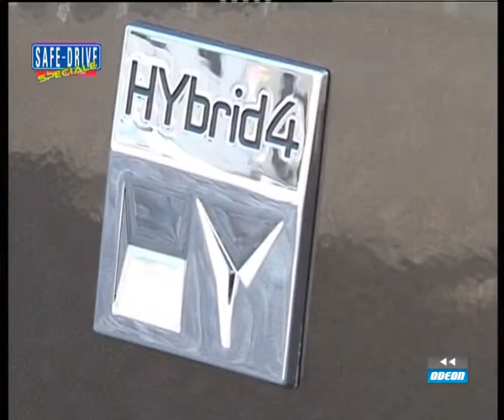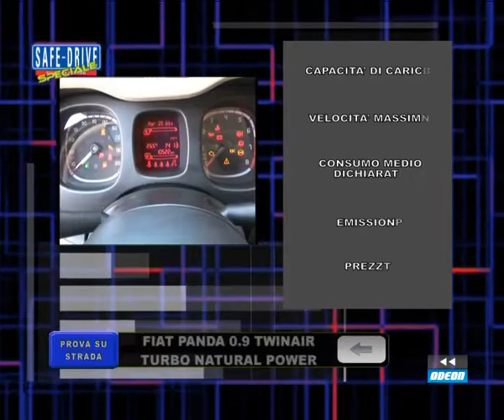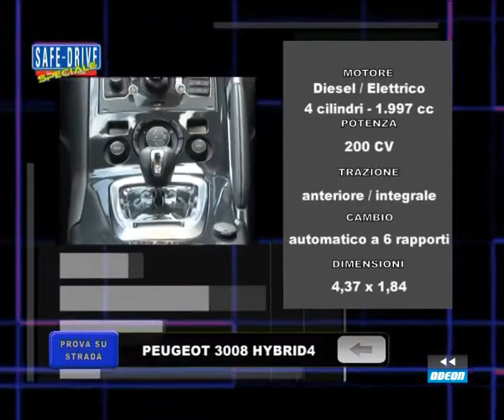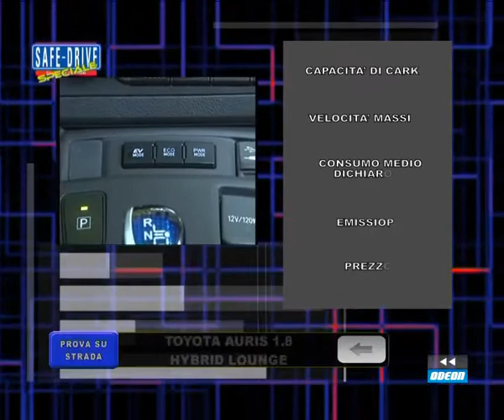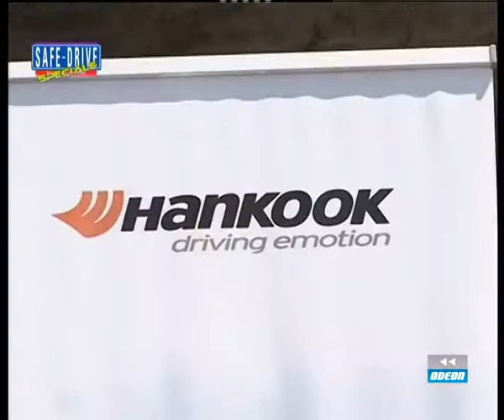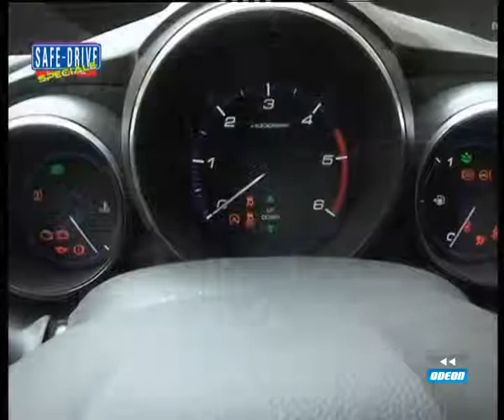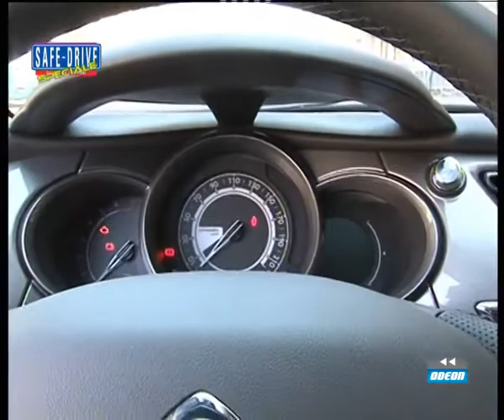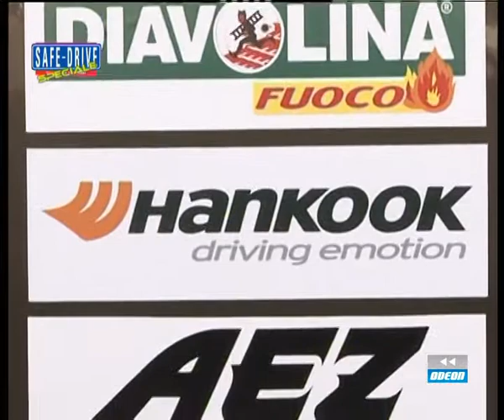SAFE-DRIVE (speciale) - 25 luglio 2013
Come ormai di consuetudine, anche la stagione 2013 porta in dote gli ormai classici speciali monotematici di Safe-Drive. Green Town 2013, il primo evento dell'anno, ha visto questa volta la città di Mantova trasformarsi nella cornice ideale di un meeting dall'alto contenuto ecologico. Con il suo meraviglioso centro storico circondato dai laghi originati un tempo dalla deviazione dalle acque del fiume Mincio e grazie al glorioso passato vissuto intorno alla metà del secolo scorso in virtù delle gesta sportive del pilota e concittadino Tazio Nuvolari, la città dei Gonzaga è considerata uno dei centri dal più grande valore storico e culturale di tutta la Lombardia.

In questo contesto, la redazione di Safe-Drive ha realizzato un approfondimento speciale dedicato a sei nuovi modelli, scelti nel panorama automobilistico internazionale per consumi ed emissioni particolarmente ridotti. Automobili elettriche, ibride e bi-fuel, a due, tre e quattro cilindri, di vari segmenti e per tutte le tasche, caratterizzate da un forte tasso di tecnologia e da un alto contenuto ecologico.

Il gruppo delle auto impegnate nel servizio era composto da: Citroën C3 1.2 Vti 82 Cv Exclusive; Fiat Panda 0.9 TwinAir turbo Natural Power; Honda Civic 1.6 i-Dtec Lifestyle, Peugeot 3008 Hybrid4; Renault Clio 1.5 dCi Start&Stop Energy; Toyota Auris 1.8 Hybrid Lounge.

Tra i principali ospiti che hanno collaborato alla realizzazione del format ricordiamo:

Nicola Sodano, Sindaco di Mantova
Riccardo Braglia, Dir. Artistico Fond. Mantova Capitale Europea dello Spettacolo
Gabriele Aimone Cat, Media Relation Manager Bosch Italia
Il primo dei quattro appuntamenti del 2013 con gli Speciali di Safe-Drive è stato realizzato con il sostegno di partner tecnici come Alcar Italia (cerchi), Bosch Italia (elettronica di bordo), Hankook Tire Italia (pneumatici) e Diavolina.

Come sempre, anche in questa occasione i Media partner Automobilismo e ilGiornale.it pubblicheranno un ampio servizio al riguardo.